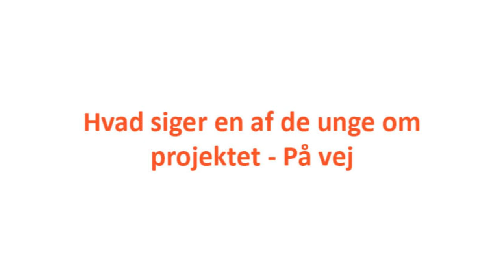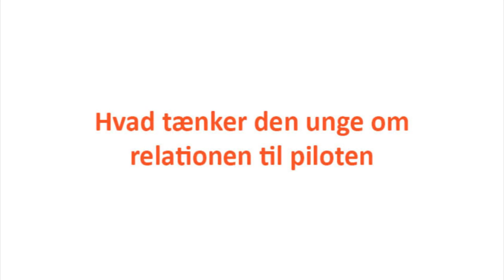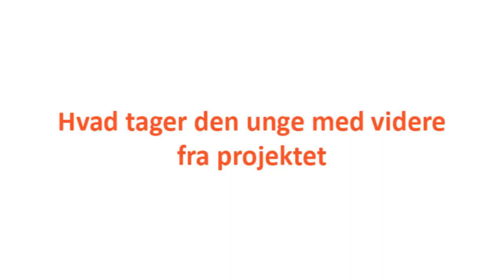På vej: En ung udtaler sig om projektet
I projektet "På Vej -- unge med psykisk sygdom i job og uddannelse" inviterer vi fem til otte unge i alderen 17-23 år med en psykiatrisk diagnose eller lignende symptomer til at deltage i et to-årigt ressourceforløb. I denne video udtaler Dorte på 20 år sig om at deltage i projektet.